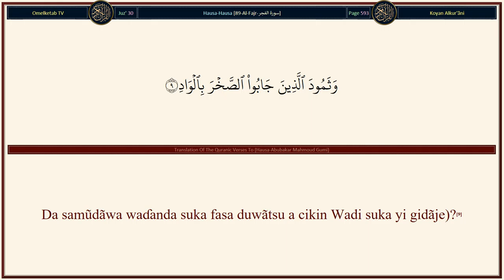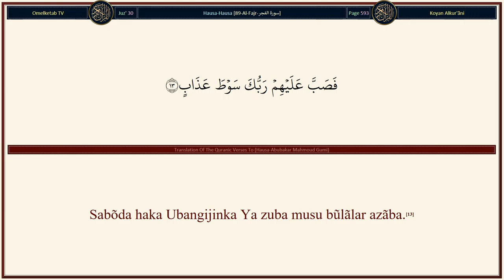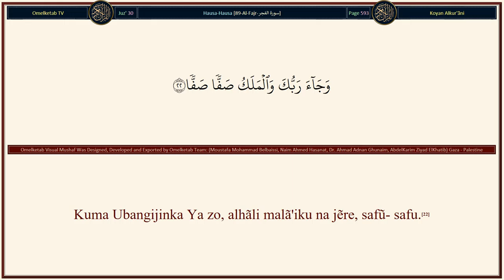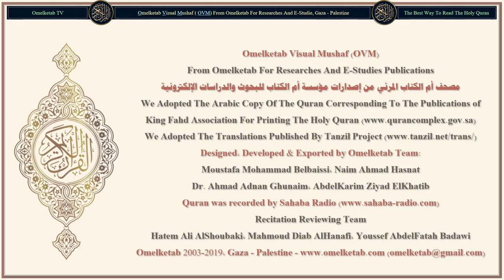89 Al Fajr سورة الفجر Hausa Abubakar Mahmoud Gumi Radwan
89-Al-Fajr-سورة الفجر-Hausa-Abubakar Mahmoud Gumi-Radwan... [Inã rantsuwa da alfijiri.(1)To, amma fa mutum idan Ubangijibsa Ya jarraba shi, wãto Yã girmama shi kuma Ya yi masa ni'ima, sai ya ce: "Ubangijina Ya girmama ni."(15)Kuma idan Ya jarraba shi, wãto Ya ƙuntata masa abincinsa, sai ya ce: "Ubangijina Ya walãkanta ni."(16)A'aha! Bari wannan, ai bã ku girmama marãya!(17)Bã ku kwaɗaitã wa jũnanku ga (tattalin) abincin matalauci!(18)Kuma kuna cin dũkiyar gãdo, ci na tãrãwa.(19)Kuma kuna son dũkiya, so mai yawa.(20)A'aha! Idan aka niƙa ƙasa niƙewa sosai.(21)Kuma Ubangijinka Ya zo, alhãli malã'iku na jẽre, safũ- safu.(22)Kuma a ranar nan aka zo da Jahannama. A ranar nan mutum zai yi tunãni. To, inã fa tunãni yake a gare shi!(23)Yana dinga cẽwa, "Kaitona, dã na gabatar (da aikin ƙwarai) domin rãyuwata!"(24)To, a rãnar nan bãbu wani mai yin azãba irin azãbar Allah.(25)Kuma bãbu wani mai ɗauri irin ɗaurinSa.(26)Yã kai rai mai natsuwa!(27)Ka koma zuwa ga Ubangijinka, alhãli kana mai yarda (da abin da Ya ƙaddara maka a dũniya) abar yardarwa (da sakamakon da zã a ba ka a Lãhira).(28)Sabõbda haka, ka shiga cikin bãyiNa (mãsu bin umurui a dũniya).(29)Kuma ka shiga AljannaTa (a Lãhira).(30)]

Surah Name: 89-Al-Fajr-سورة الفجر
Language: Arabic & Hausa - Hausa
Translator